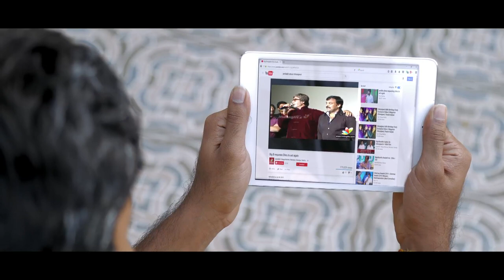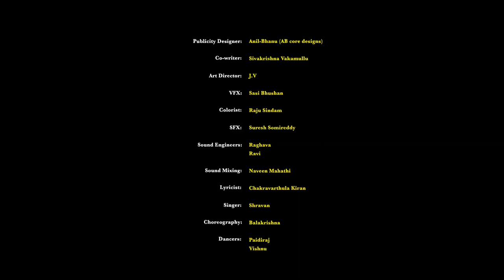MEGAFAN - Shortfilm by Srinu Pandranki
Casting: Lalith Kalidindi, Chandni Rao, Kirankumar Chatla
Written & Directed by Srinu Pandranki
Produced by Vishwa Prasad
Lyrics by Chakravarthula
Cinematography by Devara Harinath
Edited by Sindam Gopi
Colourist Raju Sindam
Co-writer Sivakrishna Vakamullu